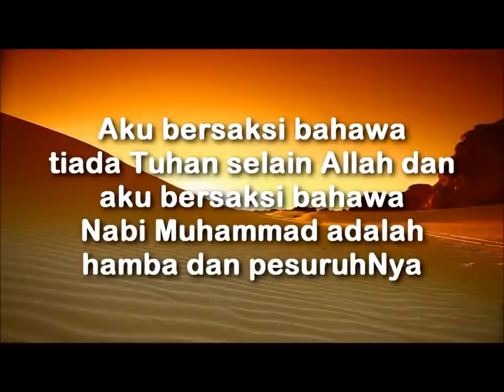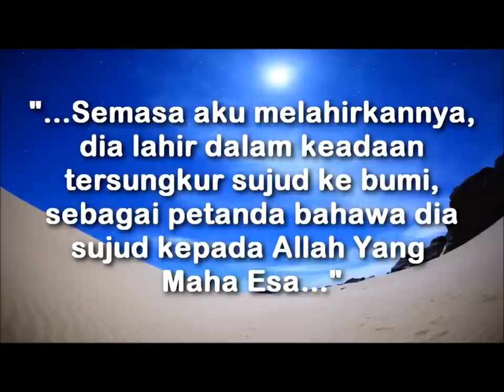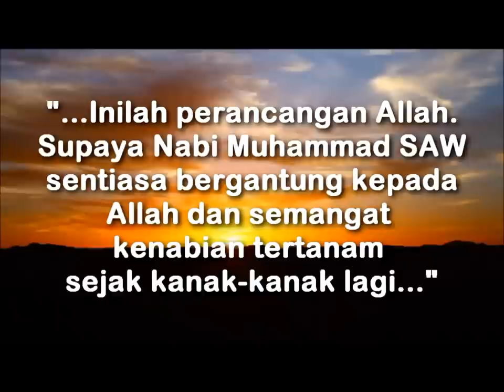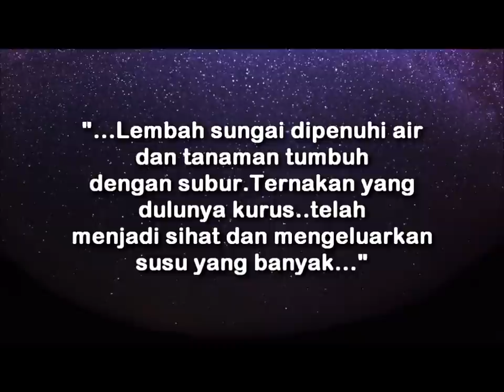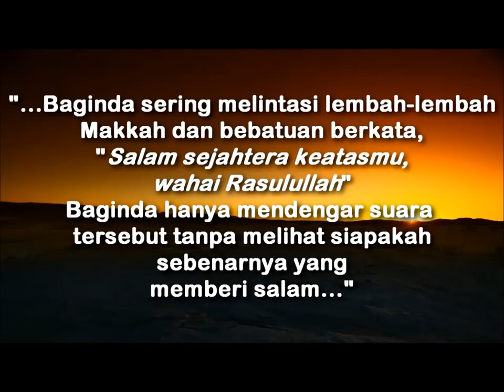Salam Maulidur Rasul 2012 - JKKN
Selawat ke atas nabi Muhammad S.A.W.
Sayangilah Baginda Rasulullah...
Cintailah Baginda Rasulullah...
Kerana... Rasulullah tersangat sayangkan umatnya...
Sayang Rasulullah kepada kita hinggalah tibanya hari kiamat...
Semoga...Kita semua beroleh syafaat Rasulullah SAW..
Shollu' ala Nabi... Allahumma Sholli Ala Sayyidina Muhammad Waalih...

MasyaAllah..betapa sayangnya sungguh Rasullullah pada kita semua umatnya...sempena Maulidur Rasul yg bakal tiba...Marilah kita Salawat ke atas Nabi Muhammad Rasullullah SAW...Semoga kita semua sebagai umatnya sentiasa menyayangi Rasullullah sebagaimana Rasullullah menyayangi kita semua. Sesungguhnya tiada Tuhan yg disembah melainkan Allah..dan Nabi Muhammad itu adalah pesuruh Allah...

Celebrated by Muslims during the month of Rabiulawal, the third month of the Muslim calendar. Shias observe the event on the 17th of the month, while Sunnis observe it on the 12th of the month. Also known to Muslims in Malaysia as Maulud Nabi. This is purely a religious festival and is marked as a public holiday. Prophet Muhammad was born on 12 Rabiulawal in 570 AD. His birthday is celebrated with religious lectures and recitals of verses from the Koran.

Thanks to Galerizakiey for this video.